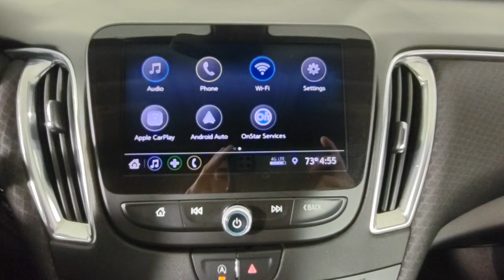2020 CHEVROLET MALIBU Newnan, Peachtree City, Carrolton, Fayetteville, Union City P3334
Mosaic Black Metallic Used 2020 CHEVROLET MALIBU available in 2 Herring Road, Newnan, Georgia at Toyota of Newnan. Servicing the Newnan, Peachtree City, Carrolton, Fayetteville, Union City area.

This vehicle comes with our complimentary Platinum Protection Plan. Our ASE Certified mechanics perform such an extensive inspection we can offer a fully comprehensive protection plan that offers you the peace of mind needed when purchasing a pre-owned vehicle. Recent Arrival! Odometer is 2091 miles below market average! 29/36 City/Highway MPG Chevrolet Malibu 2020 LT FWD 1.5L DOHC CVT Mosaic Black Metallic